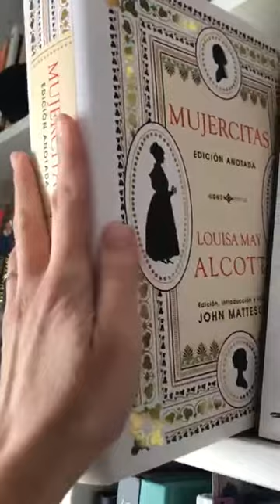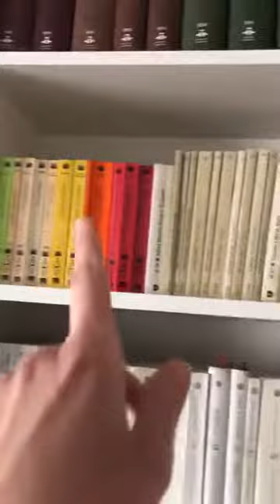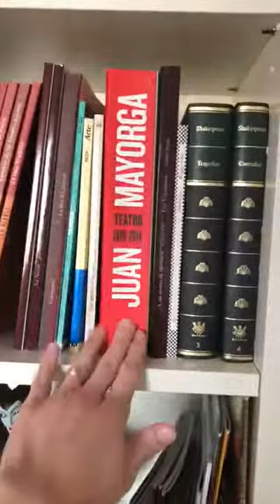EnLaBibliotecaDe... Mª José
En la Semana del Libro nos metemos en la biblioteca de Mª José.